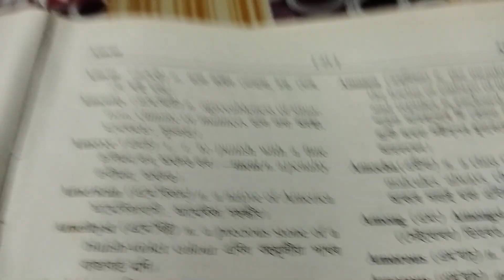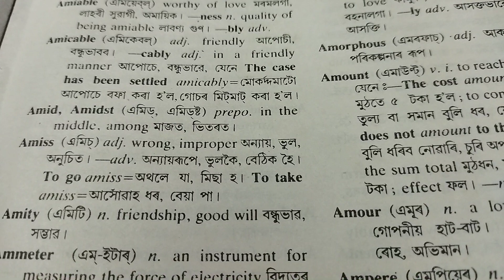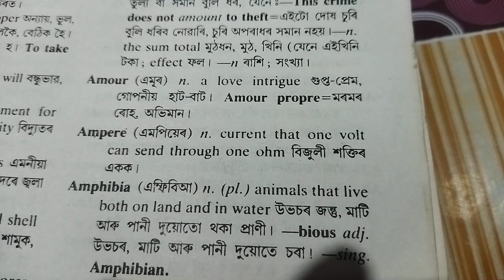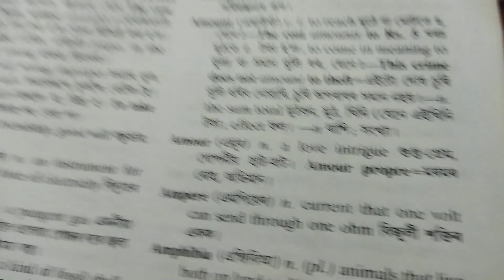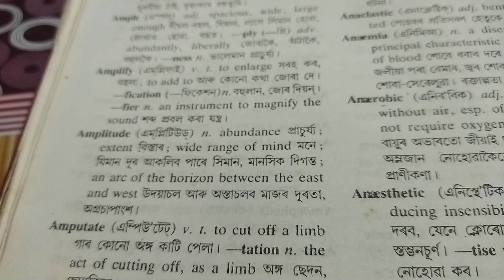English dictionary apunar babe (part-17)